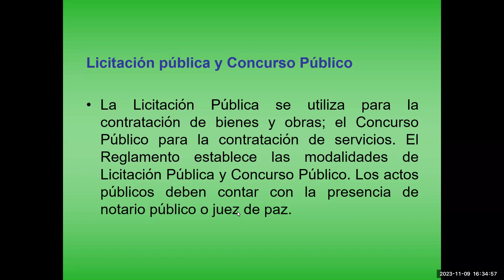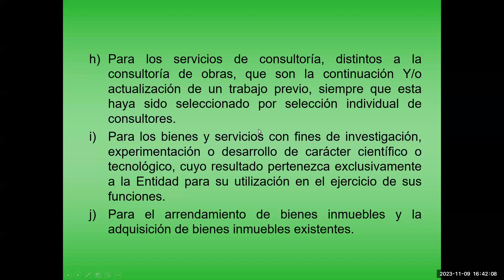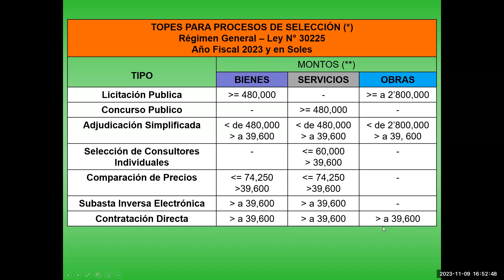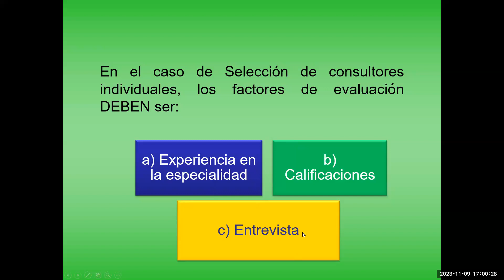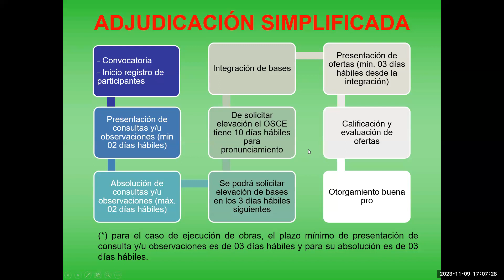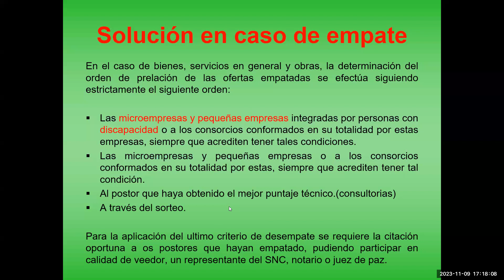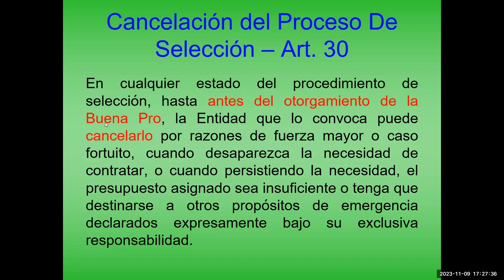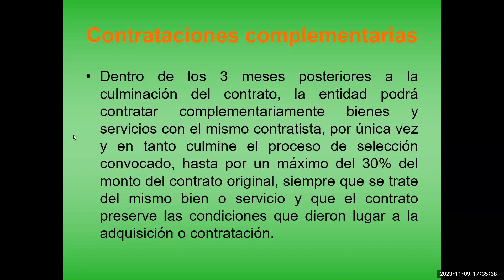3- 2.2 GESTIÓN LOGISTICA